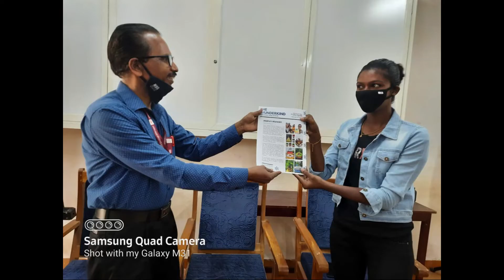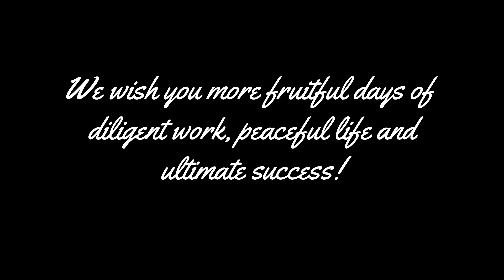Farewell to our Principal, Dr. Anil V.